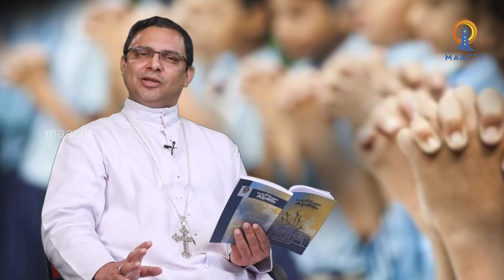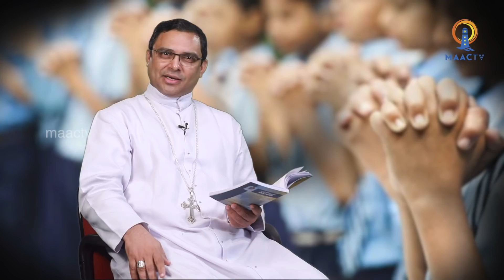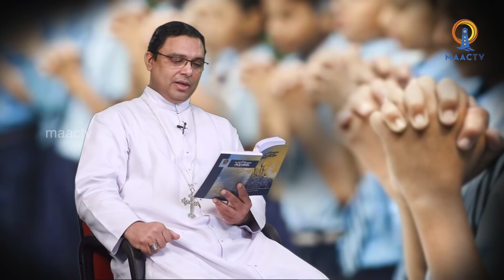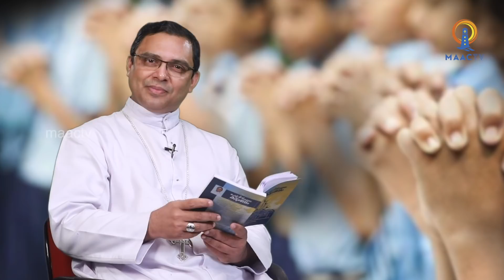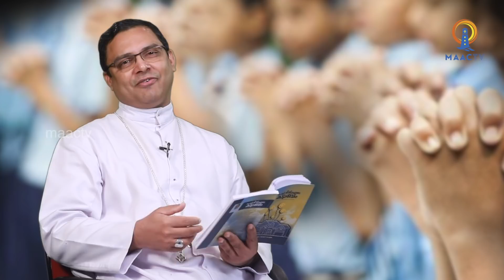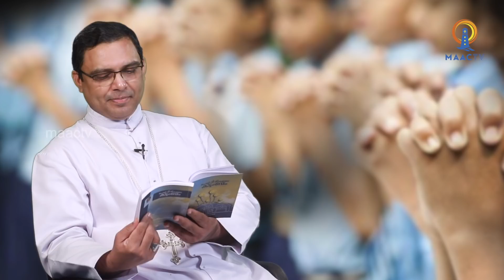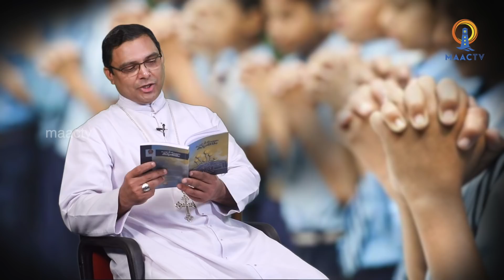BISHOP THARAYIL | ദൈവമേ ഇന്ത്യയുടെ തലസ്ഥാനം മുംബൈ ആക്കണേ || പൊട്ടിച്ചിരികളുടെ കുടുംബം Epi-3 | MAACTV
©MAACTV - is an initiative of the media apostolate of the Archdiocese of Changanacherry.